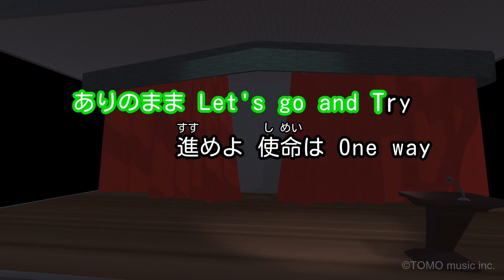【カラオケ】Brand-New World/V6